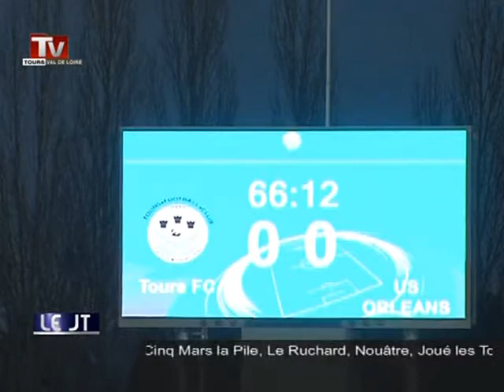TFC: match amical contre Orléans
Sites webs/blogs, copiez cette vidéo avec le bouton "Intégrer" !
 Le Tours FC jouait Orléans, pensionnaire de national, cet après-midi au stade de la Vallée du Cher.